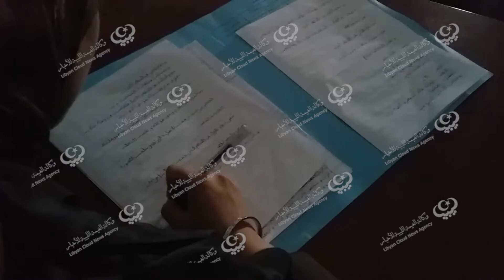الاحتفال بتخرج 25 طالب وطالبة من كلية القانون بصرمان LCNA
وكالة الغيمة الليبية للأخبار - صرمان.

أقيم بالمعهد العالي للتقنية حفل تخرج لطالبات السنة الرابعة بكلية القانون صرمان جسدت خلاله محاكمة صورية لجريمة قتل كتدريب عملي للطلبة .
وحضر الإحتفال مسجل الكلية "سالم عمارة" و رئيس المحكمة العليا السابق "كمال دهان" واعضاء من المجلس البلدي وأهالي الطلبة .
عدد الطلب الخريجين بلغ 25 طالب وطالبة من خريجي كلية القانون لهذا العام.